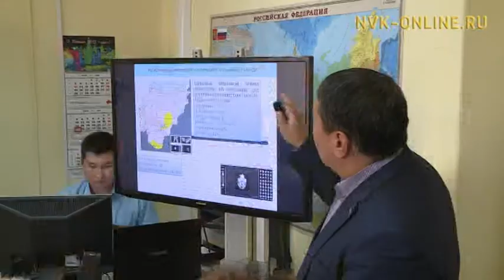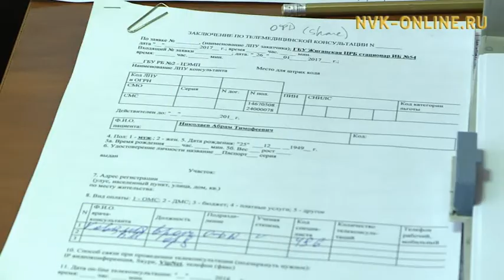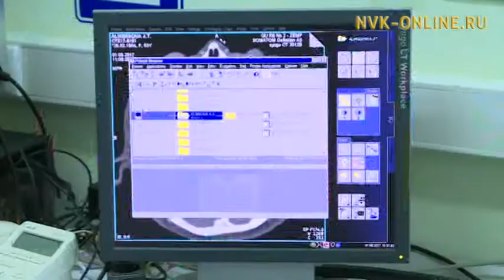Саха сирэ телемедицина сайдыытынан биэс бастыҥ регион иһигэр киирэр